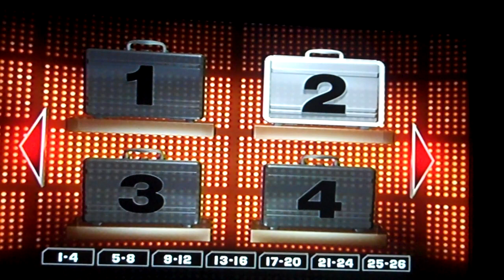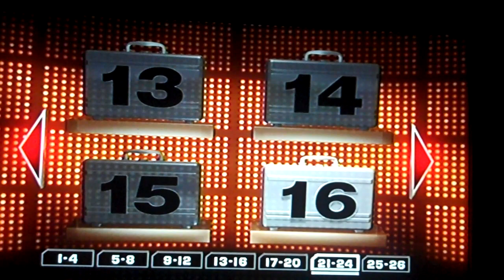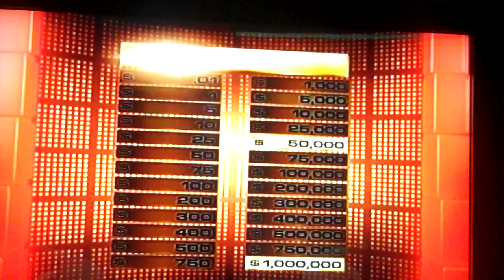Deal Or No Deal DVD Game 13 Part 4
In the 4th part of the game, it's the suspense it's taking up some of the this part. Is it be the good time to make this decesion up? Watch to find out and see you in the final part.